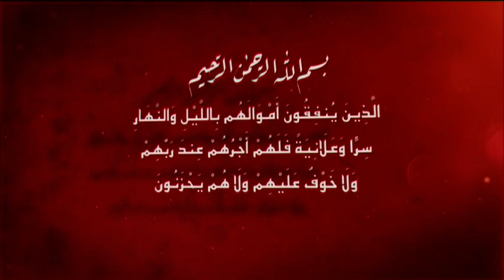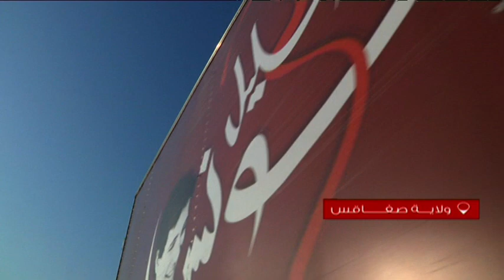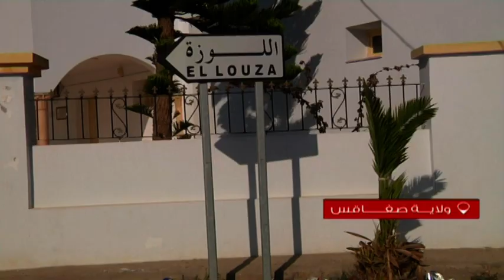وجهتنا الثانية كانت معتمديات ولاية صفاقس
وجهتنا الثانية كانت معتمديات ولاية صفاقس وشاحنات جمعية خليل تونس ديما في الموعد وقامت بتوزيع المساعدات على المواطنين في الظروف الصعيبة التي تمُر بيها البلاد 📦🚛
خليل_تونس ديما معاكم 🤝🇹🇳